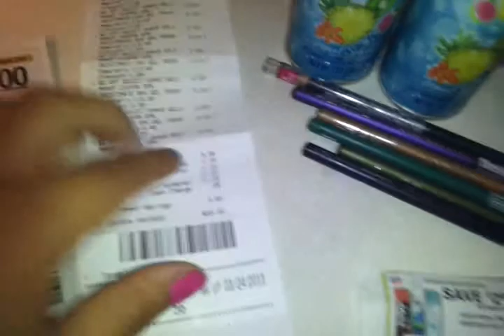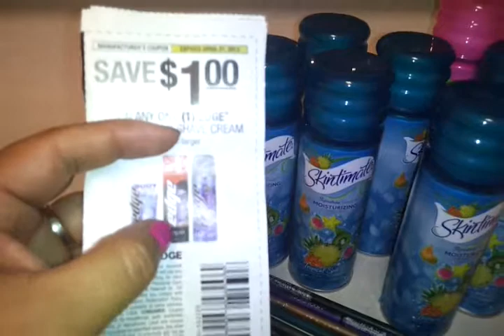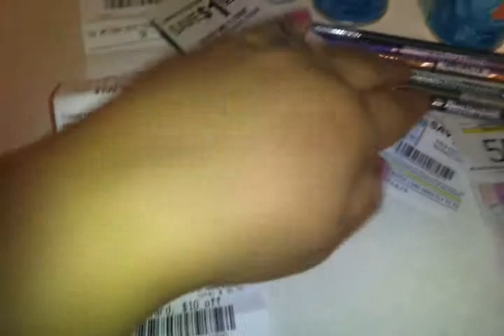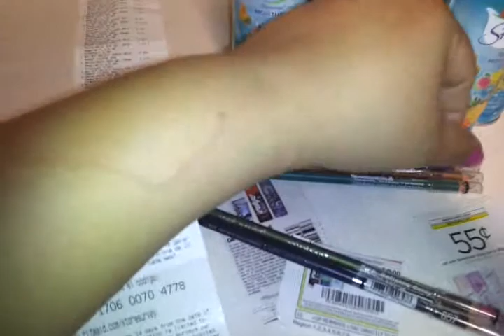Transacsion d la ride aid